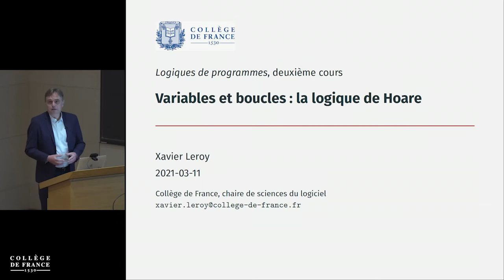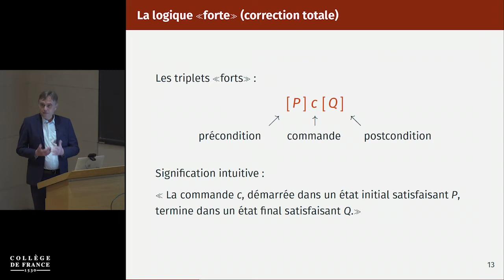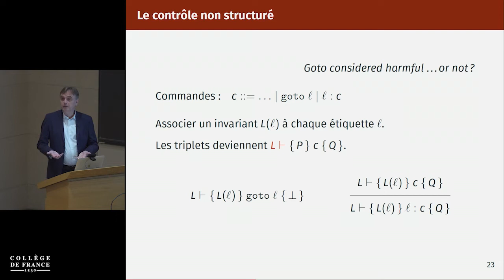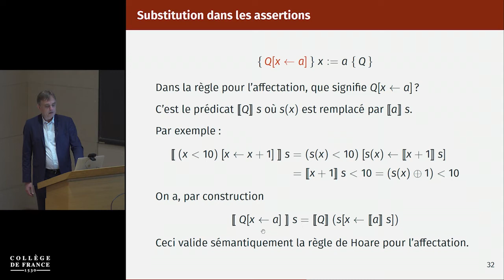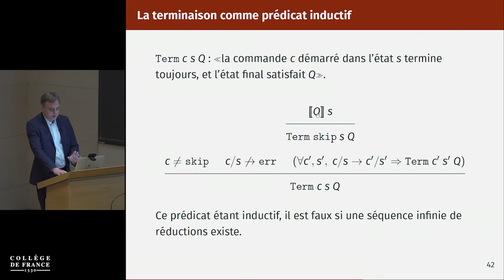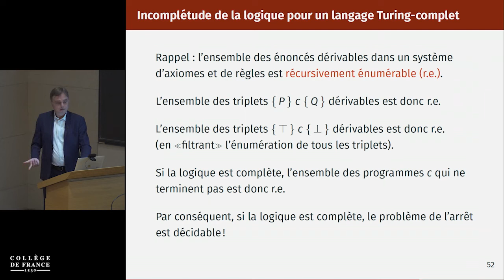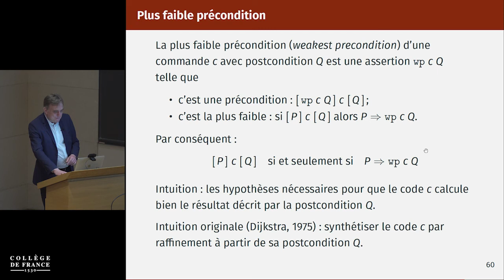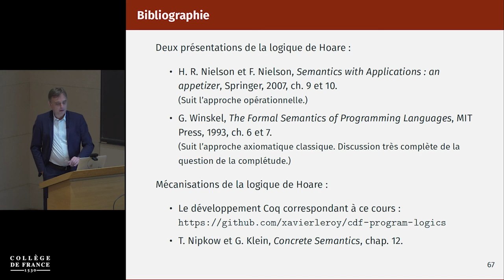Logiques de programmes : quand la machine raisonne sur ses logiciels (2) - Xavier Leroy (2020-2021)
Enseignement 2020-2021 : Logiques de programmes : quand la machine raisonne sur ses logiciels
Cours du jeudi 11 mars 2021 : Variables et boucles : la logique de Hoare

Intervenant(s) : Xavier Leroy, Collège de France

Chaire Sciences du logiciel
Professeur : Xavier Leroy